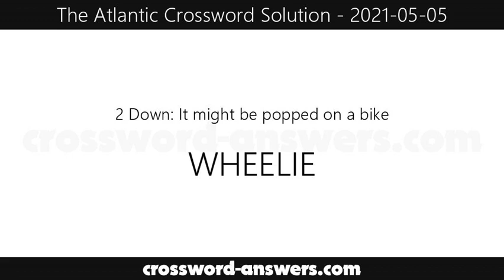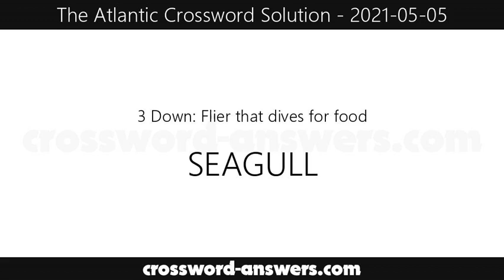The Atlantic Crossword Answers for Wednesday, May 5, 2021 ( 2021-05-05 )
The atlantic crossword answers for the crossword published on Wednesday, May 5, 2021.